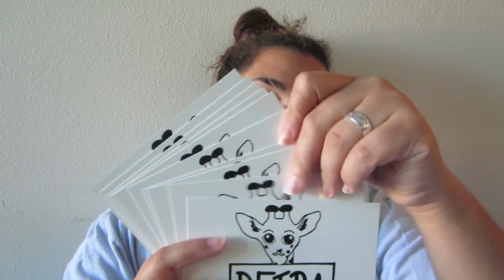5000 SUBSCRIBERS! | HappyWilkie